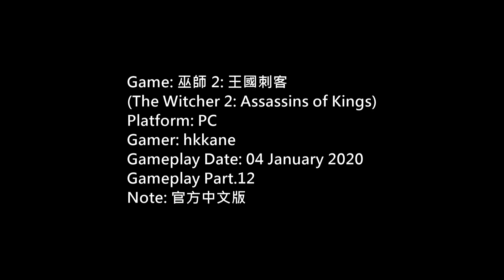(The Witcher 2)巫師 2: 王國刺客官方中文版PC Gameplay P.12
Game: 巫師 2: 王國刺客
(The Witcher 2: Assassins of Kings)
Platform: PC
Gamer: hkkane
Gameplay Date: 04 January 2020
Gameplay Part.12